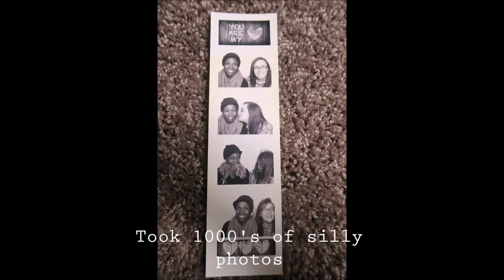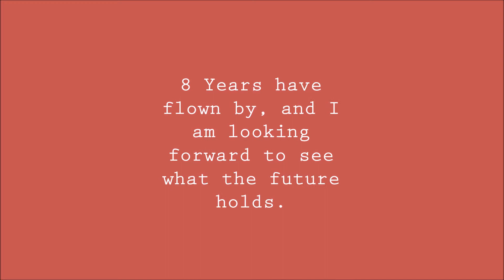8 Years of Chenell and Laura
September 27th 2017 will make 8 years that we have been doing this thing we do!

Skip to minute 2:20 if you want more of the fun stuff!

Also, excuse the beginner editing!

Quiz by Hello Saferide

YOUTH by Troye Sivan